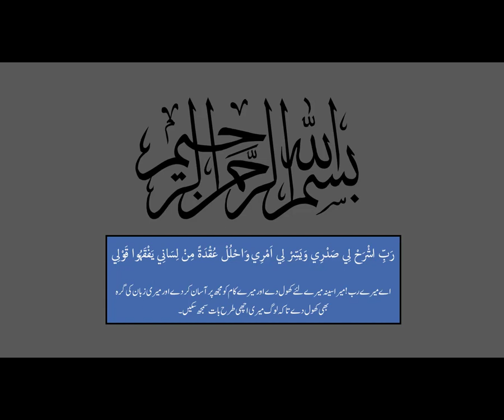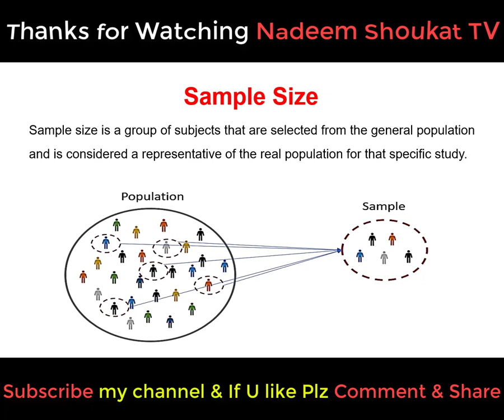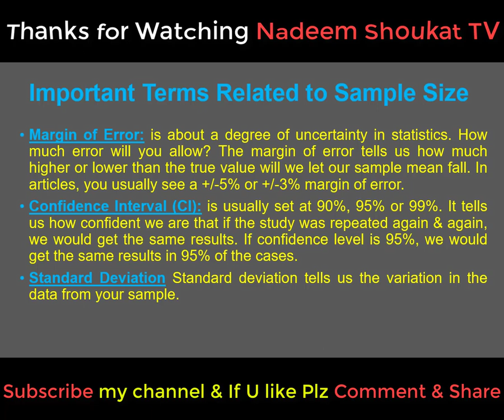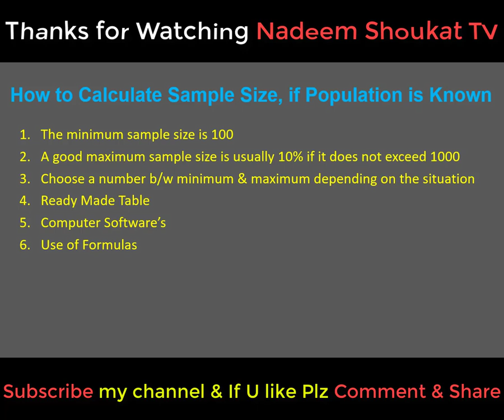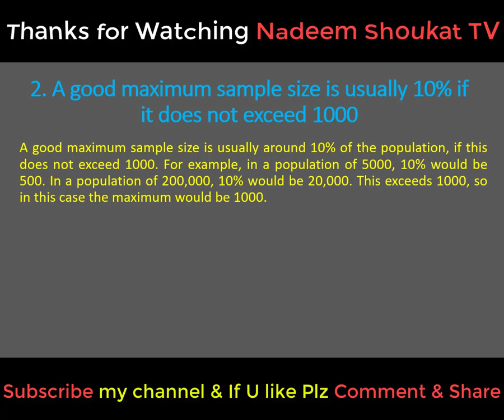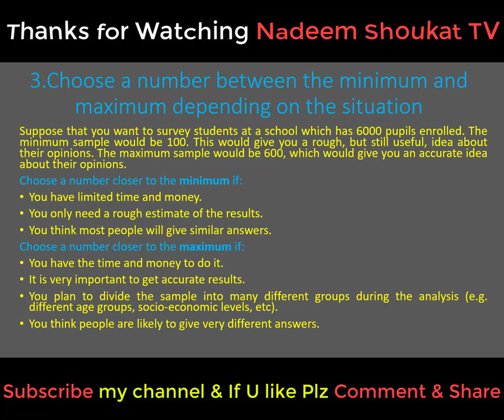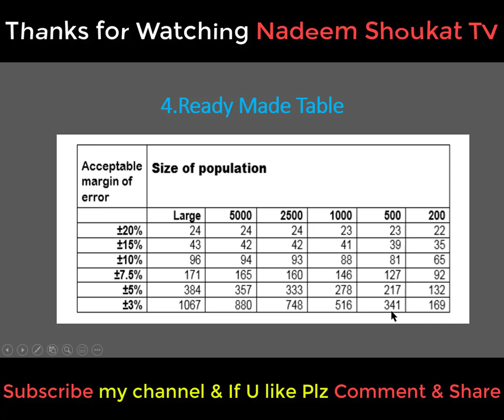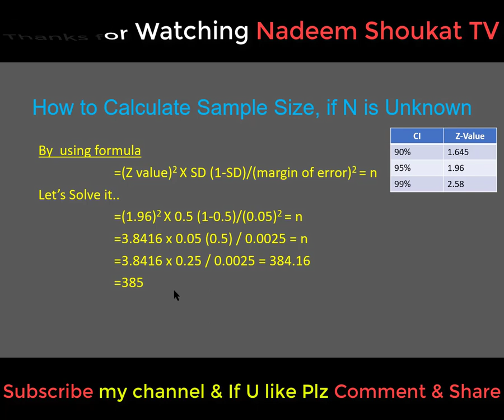How to decide sample size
Inshallah after watching this video you will able to comprehand that how to decide sample size, How to calculate sample size or how to determine sample size?